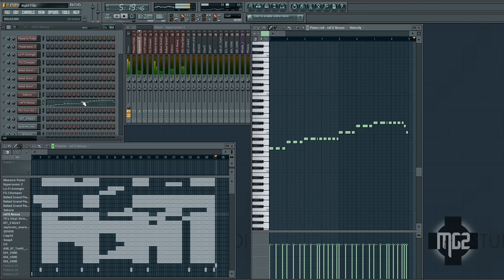NIght 7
Its the beginning of the end, or the end of the beginning? I don't know but i tried to make it a slow jam and it sort of is but not really lol. Anyway this song will be the last one on the 24/7 CD. Ill probably be taking a little break from music to think of a new CD name and try to up me technique.